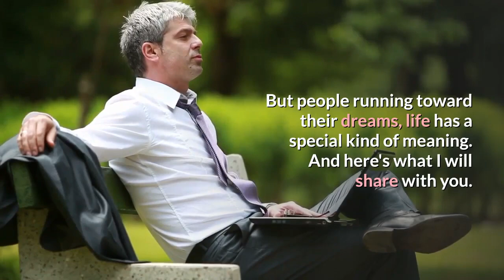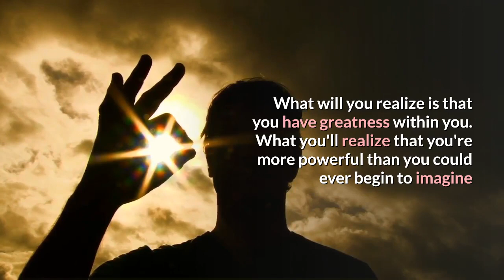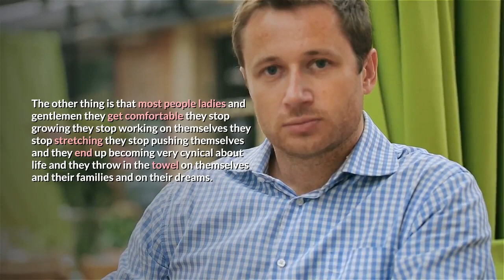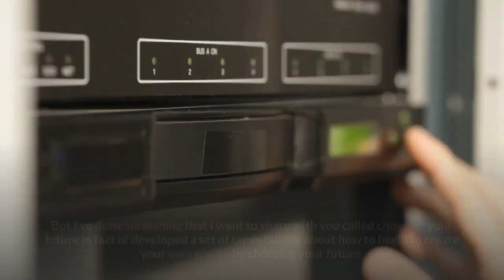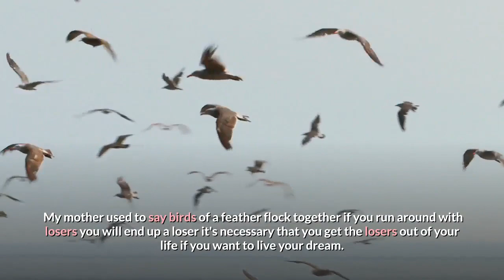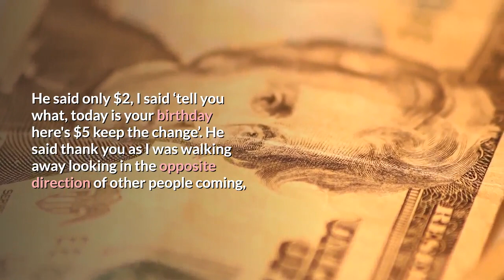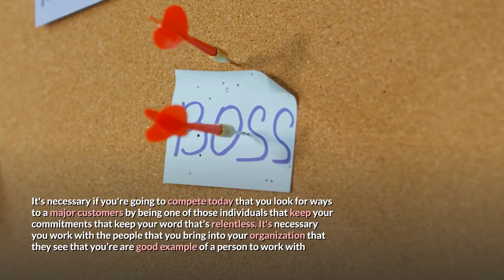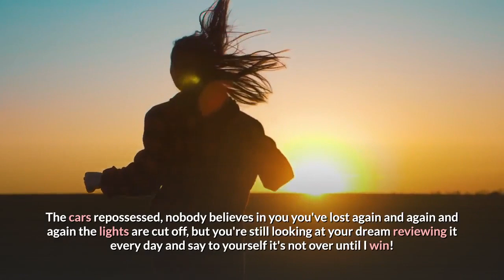Don't Waste Time With Losers | Les Brown | Motivational Daily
Just over 6 years ago working on my dream and I want you to think about whatever your dream is because I was willing to take a chance and most people won't do that.
Most of the people that you talk to, to try and bring them into the business, these are not risk takers .
Most people have done all that they're ever going to do they raised a family there earn a living and then they die.
But people running toward their dreams life has a special kind of meaning. And here's what I will share with you.
That in the process of working on your dreams you are going to incur a lot of disappointment, a lot of failure, a lot of pain, a lot of setbacks, a lot of defeats.
But in the process of doing that you will discover some things about yourself that you don't know right now.
What will you realize is that you have greatness within you. What you'll realize that you're more powerful than you could ever begin to imagine
What you realize is that you are greater than your circumstances that you don't have to go through life being a victim.
The Jack indicator I was born in Miami Florida, the area called Liberty City, in an abandoned building on a hot linoleum floor. With my twin brother. We were 6 weeks of age, we were adopted.
 When I was in fifth grade I was identified as EMR labeled ‘Educable mentally retarded’ put back from the fifth grade into the fourth grade and stayed in that category until I got out of high school.
I don't have any college training. But I'm at a high school teacher who one day changed my life, I was waiting on another student and when he came and he said to me ‘young man go to the board and write what I'm about to tell you’.
 And ‘I said I can't do that sir’, he said ‘Why not?’ I said I'm not one of his students, he said ‘It doesn't matter follow my directions now’.
I said ‘I can’t do that sir’ he said why not? I said because I’m educable mentally retarded, and he came from behind his desk and he looked at me, he said ‘Don't ever say that again, someone's opinion of you does not have to become your reality’.
And that man Mr Leroy Washington did something for me he started planting seeds in my mind.
That enabled me to begin to dream as Dexter has been doing for you. And ladies and gentlemen I started working on my dream and most people don't work on their dreams, why?
For many years I didn’t, 1) Fear, the fear of failure what if things don't work out and the fear of success what if they do and I can handle it.
The other thing is that most people ladies and gentlemen they get comfortable they stop growing they stop working on themselves they stop stretching they stop pushing themselves and they end up becoming very cynical about life and they throw in the towel on themselves and their families and on their dreams.
And the other thing is that most people don't feel worthy.
What I'm doing now I could've been doing years ago but because I did not have a college education because I didn't believe in myself because I allowed other people's opinion of me to control my destiny I didn't act on my ideas.
So I applaud you. For your dreaming, for your running toward your dream I applaud you for believing in yourself because that's what life is about stretching and challenging.
Looking for ways that you can begin to improve yourself. And ladies and gentlemen as result of stretching out of acting on my dream and I don't know what that dream is for you I can tell you that it's possible no one could convince me that after just over 6 years I would have my own book entitled live your dreams just over 6 years I would have 5 specials on public television just over 6 years I've done motivational speaking for AT&T, Procter and Gamble, MacDonalds Corporation, Xerox, IBM just over 6 years.
I will now have my own talk show that will premiere on Monday Labor Day I'm saying to you your dream is possible.